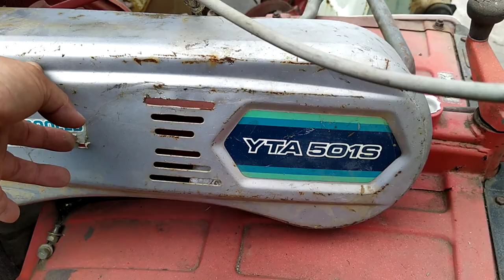Dàn xới Giá 1tr500 yanmar 0886356707